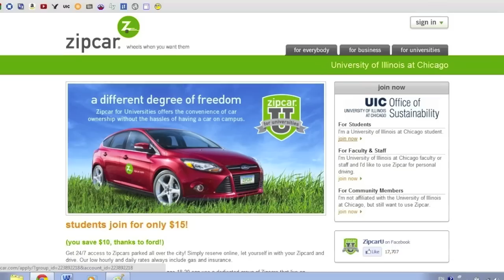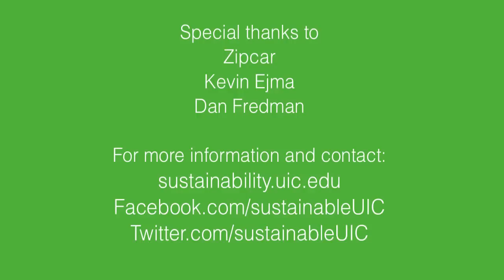Zipcar at UIC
Follow a student on campus and learn how easy it is to set up and use a Zipcar as a UIC student!